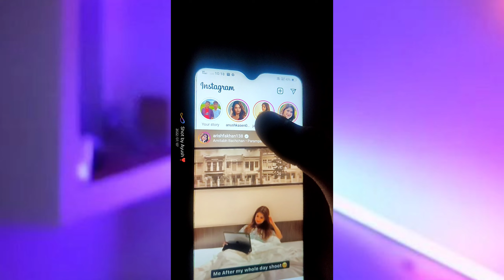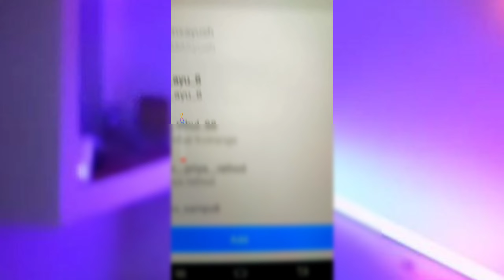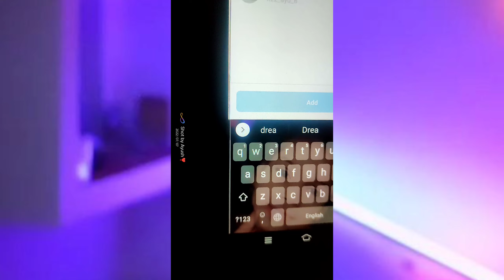Instagram Mention Hack Jo Apko Jarur Apko Pata Hone Cahe Ye instagram🔥💥